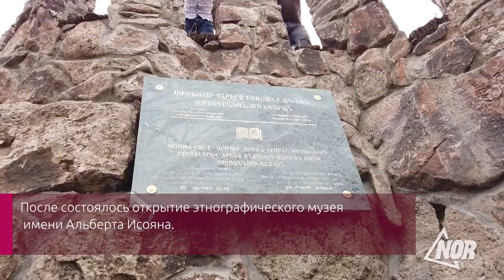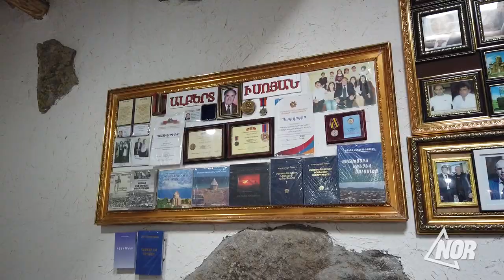Открытие этнографического музея в селе Сатха